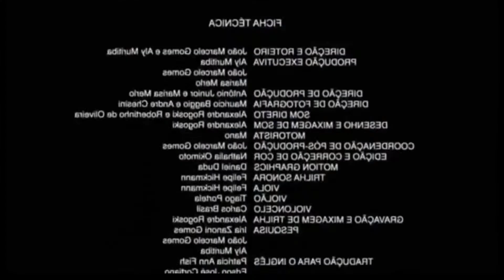A LARA CROFT ATIVOU O INÍCIO DO FIM DO MUNDO?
AGORA O CANAL TERÁ TAMBÉM PODCAST (PunisherCast BR) E ASSUNTOS NERDS!

☑️LIKE+FAVORITO!
☑️COMENTEM!

☑️Gosta do meu trabalho? Que tal apoiar o canal? Acesse o link abaixo e apoie com valores que você desejar:

☑️Sigam a página do meu parceiro @erenbrasil !

-Canal de gameplays TypicalBR👉🏻

☑️Me chamo Leonardo e através do  codinome “Punisher” levarei vocês para os melhores gameplays sem comentários do YouTube !
☑️Curte top 10 sobre jogos? Não fique por fora do canal!
☑️Siga meu podcast👉🏻PunisherCastBR💀👊🏻
☑️Não sou noob nem pro, só estou aqui para divulgar meu trabalho e demonstrar gameplays de jogos para quem não puder adquirir os jogos ou estiver na dúvida se vale a pena ou não comprá-lo💀

☑️Dê os devidos créditos sobre o meu trabalho, divulguem respeitando o canal👊🏻